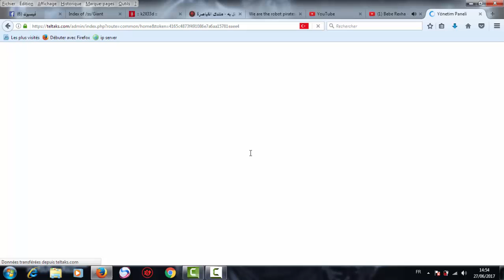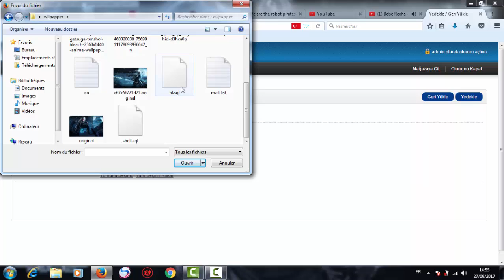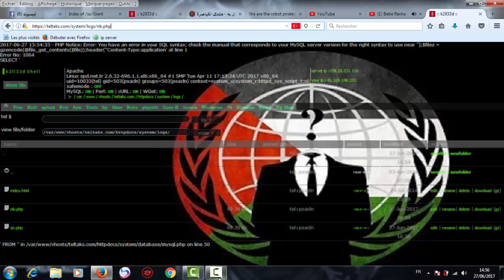upload shell in opencart : الدرس الرابع عشر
السكربيت الشل